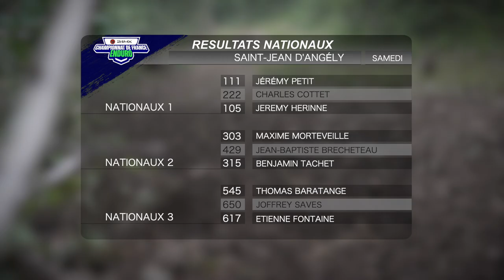Clip des Nationaux à Saint Jean d’Angély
Retour en images sur les catégories Espoirs, Féminines, Nationaux et Vétérans lors de la seconde etape du championnat de France d'enduro @24MX à Saint Jean d'Angély (17)